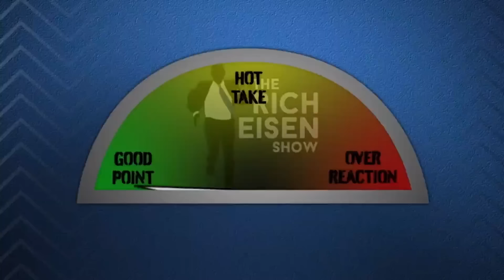NFL Combine Takeaways: The Overreaction Monday Podcast with Rich Eisen & Chris Brockman –3/4/24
A weekly staple on ‘The Rich Eisen Show’ since 2018, ‘Overreaction Monday’ is now also an extended podcast with Rich and Chris Brockman debating the latest in the NFL.  Today’s topics:

3:15 -  Five QBs will be drafted in the top 20
6:00 -  Xavier Worthy is a 1st Round lock after his Combine record 40
8:00 - Marvin Harrison Jr. won’t be the first WR drafted
12:30 -  Caleb/Rome Odunze could be a top 5 QB/WR combo next season
17:15 –  Kirk Cousins won’t be a Viking next season
21:00  - Steelers would be insane to run it back with Pickett/Rudolph next season
24:45 - The Onside Kick should be a 4th & Whatever play
29:00 - It would be a mistake to expand to 18 regular season games